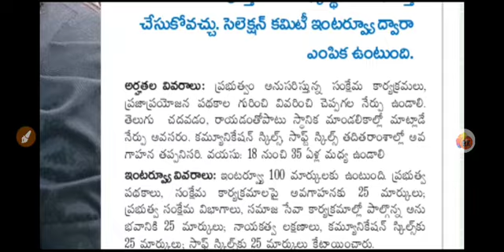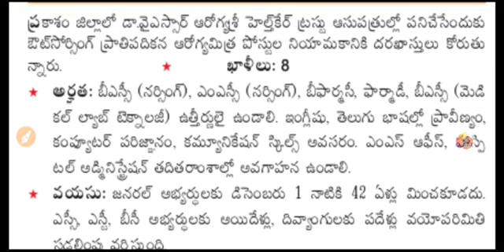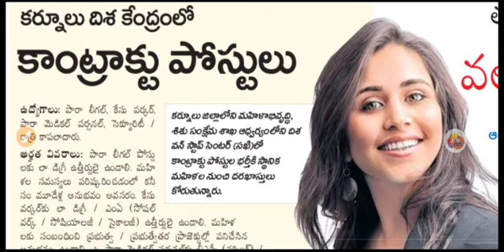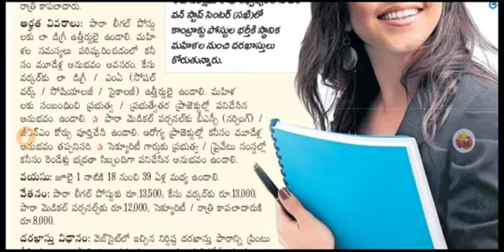ఆంధ్ర ప్రదేశ్ నిరుద్యోగులకు మూడు జిల్లాల ఉద్యోగ సమాచారం..!! 06-12-2020 latest update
అందుకొరకు గ్రామ వార్డు సచివాలయ ఉద్యోగులకు సంబంధించిన అన్ని కేటగిరీల గత పరీక్ష పత్రాలు మీకోసం

Download & Share..👍

Download

  Constable
- APPSC/TSPSC
- RRB/SSC

RK

1. Quantitative Aptitude
2. Verbal Aptitude
3. Non-Verbel Aptitude

RK..✍️

Today Current Affairs 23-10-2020, Free PDF & Online